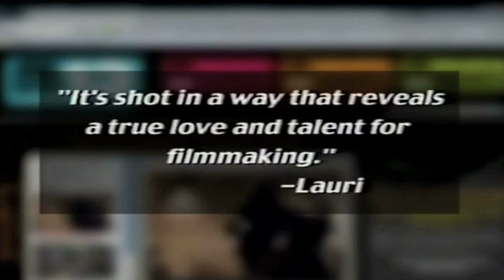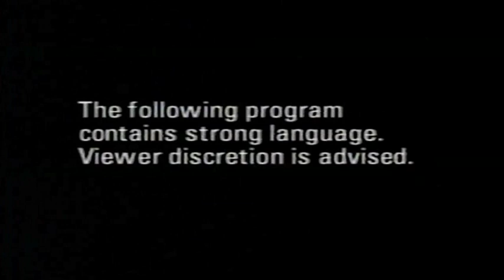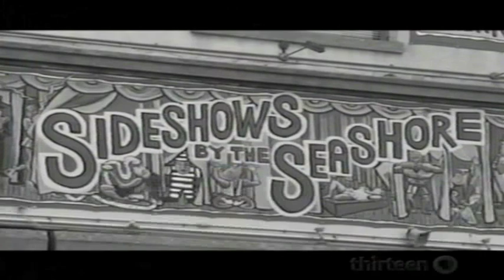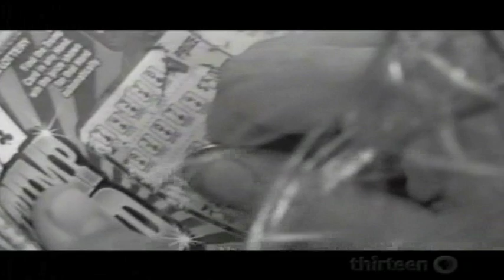Coney island, USA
A short film about a barker in the last days of Coney Island before reconstruction.